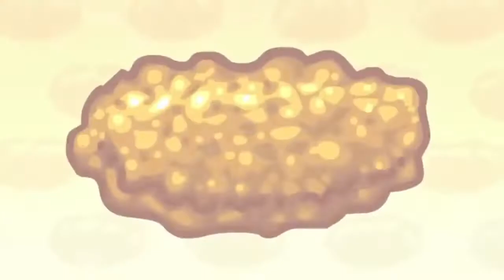nugget in a biscuit but every grunt is replaced with the roblox death sound